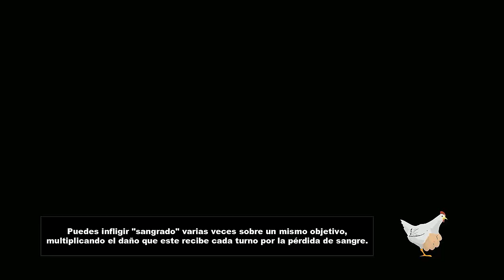South Park Stick Of Truth: Reclutando a Token, Tweek y Craig #3